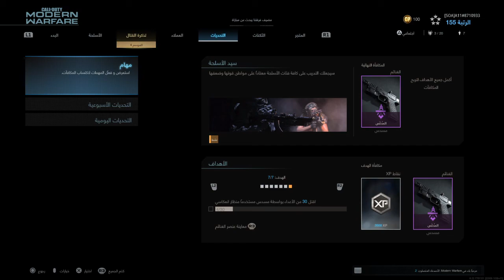Call of Duty®: Modern Warfare®_20200719170727